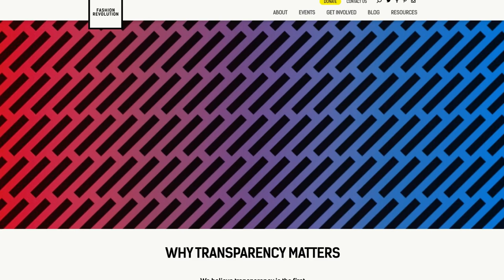Fashion Revolution Week: Second Hand Haulternative | Try on Thrift Haul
I bought these clothes at a few different consignment and thrift stores in my area. I'm not sharing brands in this video because I don't want to draw attention to them specifically; I do want to share that you can find in season clothing second hand. :)

In May 2015, I got rid of nearly 80% of my closet and have happily adopted a more minimalist view of fashion. From then until recently, that met a very strict capsule wardrobe. Now, I've removed some of the rules (that helped me so much in the beginning) and now focus on curating a small wardrobe filled with ethical pieces that I love. For me, this means shopping second hand at vintage, thrift, and consignment stores first before sourcing other ethical brands. I stopped shopping at fast fashion retailers after learning about the devastation the fashion industry has on people and the planet

Alli Cherry
90720

Thank you for your support, lovely patrons!
Marina, Briar Bones, Christy Praharto, Fatima Vargas, Maxine Davies, Sienna L, Mary Mench, Aleesha Francis, Emily Hoven, Elizabeth Miller, Brittany Henthorn, Hannah Ford, Alison Ferguson, Mia Stokholm, Chitra Viswanathan, Ruby Lopez, Alicia Levin, Pat Tate, Rebecca Maria, Lucy Zamora, Jenn Rogers, Jessica Mickelson, Camila Nels, Gregory White, Elmira, Caroline Slavin, Toulotte Gaelle, Rowena McIntosh, Alice Green, Cchua, Lauren Magda, and Verena Erin.

⇨ A D D I T I O N A L   I N F O  &  C O U P O N S

⇨ C R E D I T S  &  G E A R
Filmed by: Alli Cherry  + Nick Cherry
Edited by: Alli Cherry
Edited with: Adobe Premiere Pro
Animation Intro: Nick Cherry
Shot with: Canon 70D
Camera body
35mm lens
Manfrotto Tripod

⇨ N E W   HE R E ?

Products that have been gifted to me are shown with an * in the description. I only share products that I absolutely love and all opinions are always my own. Thanks for supporting my channel and being awesome!